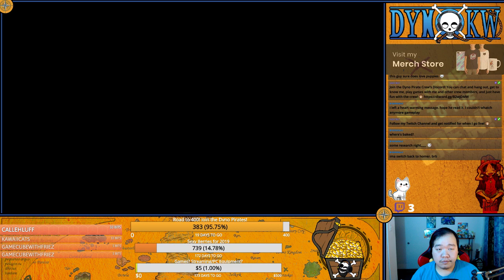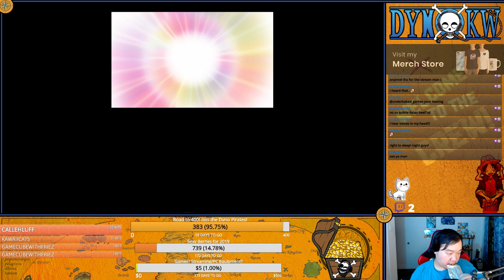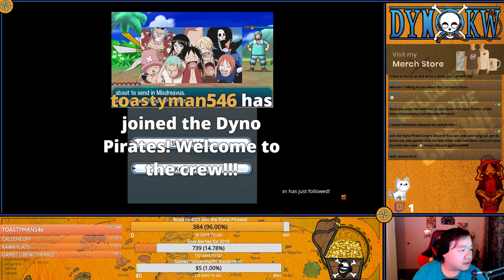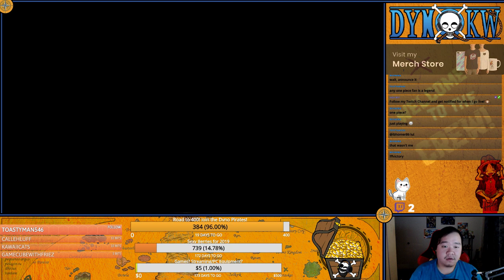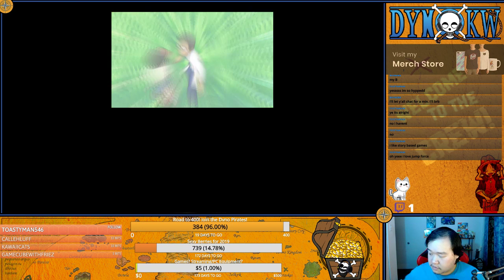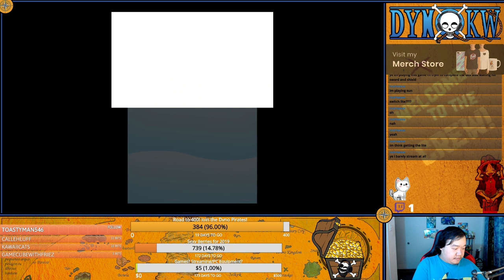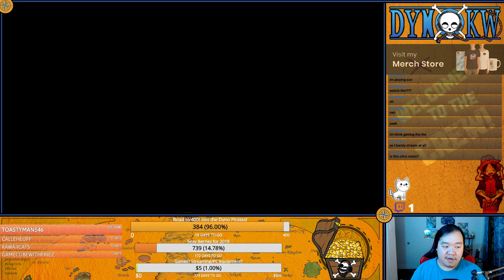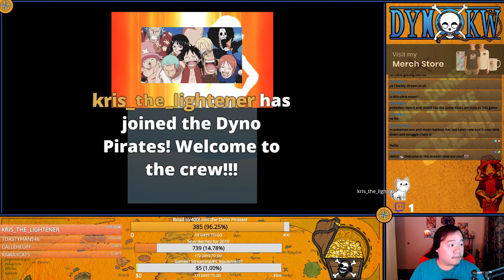Pokemon Moon: Cosmic Chaos | Part 11 (Twitch)